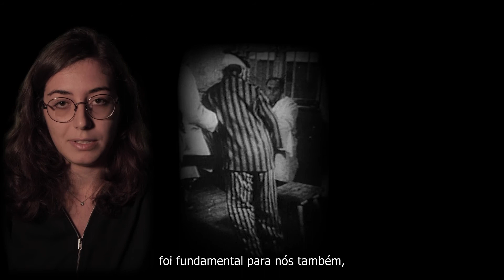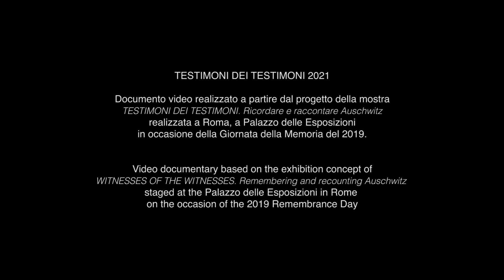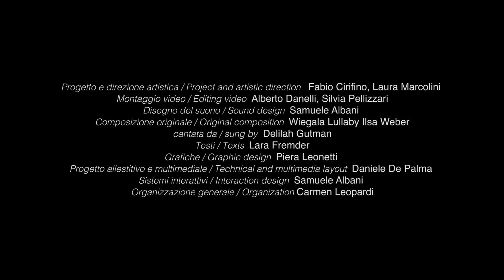Giornata della memoria – “Testimoni dei testimoni”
Por ocasião do Dia Internacional da Lembrança do Holocausto (27 de janeiro), O IIC de São Paulo, em colaboração com Studio Azzurro e Palazzo delle Esposizioni di Roma apresentam a versão em documentário do projeto “Testemunhas das testemunhas”, que repropõe a experiência da exposição realizada em 2019 no Palazzo delle Esposizioni em Roma.

“Geração Testemunhas” é o nome de um grupo de jovens que, após ter empreendido uma viagem da memória para Auschwitz, resolveu se juntar às testemunhas que sobreviveram aos campos de extermínio em contar “o que aconteceu”.

O documento vídeo começa mostrando uma imagem aérea do “complexo de Auschwitz”. Surgem do silêncio vozes aclamadoras: é o ritmo frenético das multidões exultantes para os discursos de Hitler e Mussolini. Estamos no trem para Auschwitz e entramos no campo, onde ouvimos as vozes dos sobreviventes e os testemunhos dos jovens, as “Testemunhas das testemunhas”.